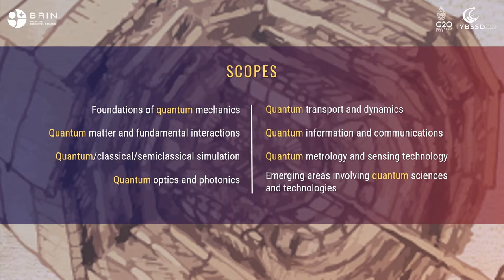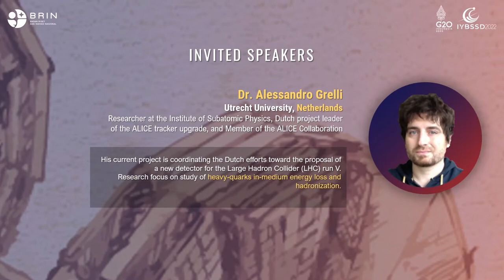ConQuest 2022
Conference on Quantum Sciences and Technology (ConQuest)

Dear Colleagues,

Research Center for Quantum Physics, National Research and Innovation Agency (BRIN), is organizing the first international Conference on Quantum Sciences and Technology (ConQuest 2022) in Indonesia. ConQuest 2022 is a unique platform for experienced researchers as well as bright young minds to present new insights and to exchange cutting-edge ideas on the fundamental sciences and applications of all quantum-based technologies. ConQuest 2022 will be held virtually through Zoom meetings on November 22-24, 2022. The main conference events are within the first two days, while the last day will be dedicated to a workshop on quantum simulation software (Qiskit and QuTiP). You are kindly invited to join this conference and submit your presentations/papers.

📚 CONFERENCE SCOPES:

This conference covers, but is not limited to, the following topics:
1. Foundations of quantum mechanics
2. Quantum matter and fundamental interactions
3. Quantum/classical/semiclassical simulation
4. Quantum information and communication
5. Quantum optics and photonics
6. Quantum transport and dynamics
7. Quantum metrology and sensing technology
8. Emerging areas involving quantum sciences and technology

DEADLINE EXTENDED FOR ABSTRACT SUBMISSION 🎉

Dear colleagues, we are happy to extend the deadline for abstract submission of our conference, ConQuest 2022. Please check the details in the call for papers below.

🗓️ IMPORTANT DATES:

Abstract submission deadline:
Jul 15, 2022 ➡️ Jul 29, 2022

Abstract acceptance notification:
Jul 22, 2022 ➡️ August 1, 2022

📜 REGISTRATION AND PAPER SUBMISSION:
Please follow the instructions provided on this registration procedure. The registration along with abstract submission can be done through the following Google Form…
[8:16 PM, 7/15/2022] Ahmad Ridwan T Nugraha: DEADLINE EXTENDED FOR ABSTRACT SUBMISSION 🎉

The registration along with abstract submission can be done through the following Google Forms

After confirming the type of registration and submitting the abstract, participants can send the full paper through the EasyChair system

Accepted papers will be considered for publication in AIP Conference Proceedings (indexed by Scopus). Please use the AIP Conference Proceedings template for writing your manuscript.